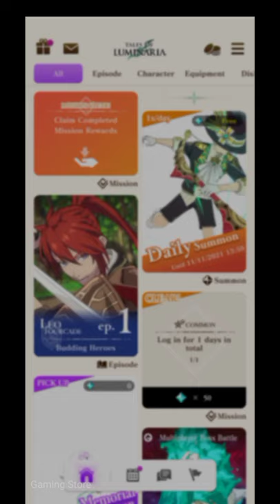Tales of Luminaria - Anime RPG |GLOBAL GAMEPLAY ANDROID/IOS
HEY GUYS,
▪ In This Video, Tales of Luminaria - Anime RPG GAMEPLAY WALKTHROUGH FOR ANDROID & IOS 2021 | ▬▬▬▬▬▬▬▬▬▬▬▬▬▬▬▬▬▬▬▬▬

🎮GAME NAME - Tales of Luminaria - Anime RPG

▶️ Size - 1.33GB+ (various with device)

📌 Online
📌 English

📄[Note] I'm not pro But I try my best to make e perfect Gameplay Walkthrough. please support.

* Game Description/ Developer Words⌨️

Tales of Luminaria is a new Tales anime RPG for mobile!
You can enjoy a high-quality anime RPG game with 21 protagonists.
Find your favorite character and explore the world of Tales together!

●Recommended for people who:
-Want to play an epic anime RPG with an intricate story set in a fantasy world.
-Have played games from the Tales series.
-Love Japanese anime and games and are looking for a new Japanese RPG.
-Are searching for a 3D action RPG.
-Want to play an anime RPG game which has many attractive characters.
-Play MMORPG and online RPG.
-Want to play Action RPG and 3d RPG.

●Story
Each of the 21 protagonists has a different purpose and distinct storyline in which they must follow the path they believe in. Despite frustrating challenges, they grow steadily, and confront them strongly!

Choose a protagonist and help them survive this turbulent world with utmost concentration ! You will also meet various characters you have never seen before, yet grow to love them deeply!

●Worldview
In this world, prosperity is built by the “Mana” produced by the mysterious giant life form“ Primordial Beasts” that transcends human knowledge. The Federation, which regards Primordial Beasts as sacred and emphasizes coexistence with nature, depends on Primordial Beasts for the development of civilization.

Through this battle of conflicting ideas of justice, the thoughts of both enemies and friends are shown from various angles!

●Action
With cell graphic-like visuals that coexist with profoundness and beauty, such as a map with a sense of depth and atmosphere, you can freely explore a vast and alluring location! The game sequence has been designed to ensure that battles and events proceed seamlessly and at a good pace. Basic Attack /Technique/ Secret Mystery can be activated by tapping and flicking. Each action and operation system has its own characteristics, expressing the characters’ individuality!

ℹNote* [Some games are NOT available all country, So u can search these games google or comment for download by my website]

😃Let's love each other for the sake of ALLAH/God❤️

📜THANKS FOR WATCHING GUYS I HOPE YOU LIKE THIS VIDEO (This Video is only a demonstration to help the developer to make the game better not for other things! am not supporting to use this things, so download the original version of all games and play normally !!)

Credit (Background music) Music Info:

n/a

© Copyright by Gaming Store YouTube channel.